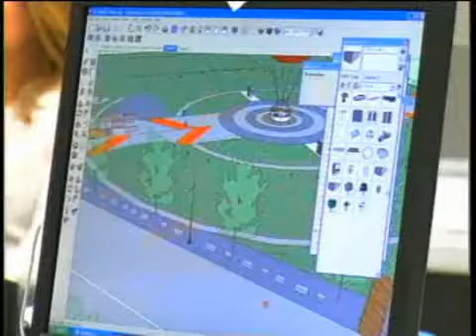OC in Two: Missing man may be delusional - 2008-10-24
Police searching for missing, possibly delusional man; Prop. 8 rallies around O.C.; woman feels violated by jewelry theft; 4 women arrested at La Habra massage parlors; Great Park pays 285k to find ways to get money; blaze in Tustin back yards Published on 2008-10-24